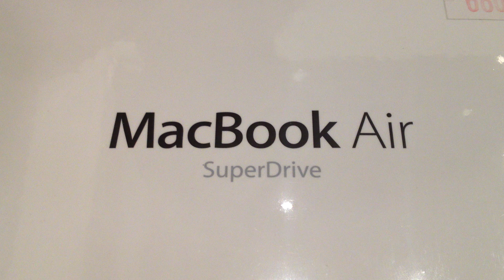Apple MacBook Air Super Drive @Tokyo Japan Roppongi 東京、日本、六本木 iPhone footage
unboxing 2012 MacBook Air SuperDrive
@Starbucks in Roppongi (Tokyo Japan)

6800yen @ Big Camera and Yodobashi Camera ビックカメラ、ヨドバシカメラ

I also appreciate ever view and like on my videos!

I will cover other events and more tech news later this year.

The new iPhone 5 release will be covered!